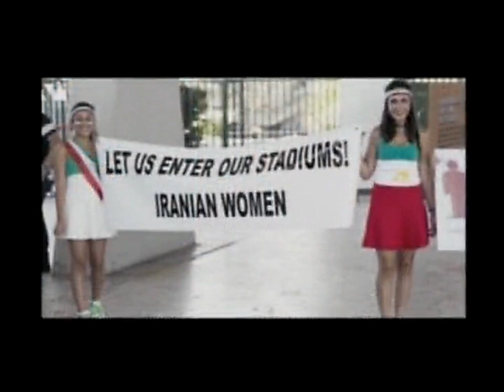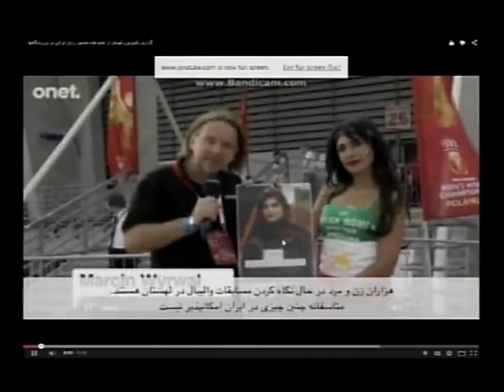Interview Andishe TV with Darya Safai